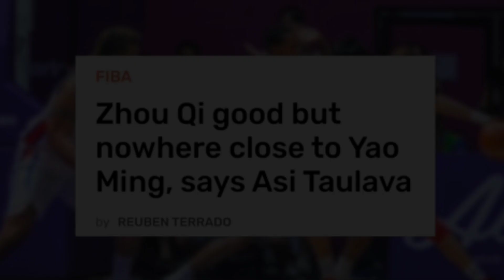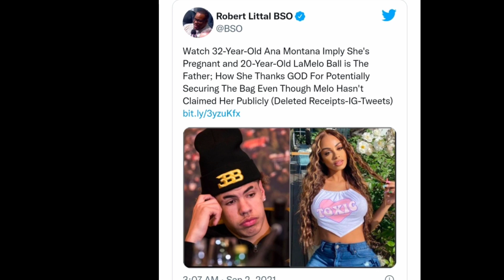ASI TAULAVA MAY SINABI PARA KAY KAI SOTTO, LAMELO BALL BINUNTIS ANG 32YEARS OLD